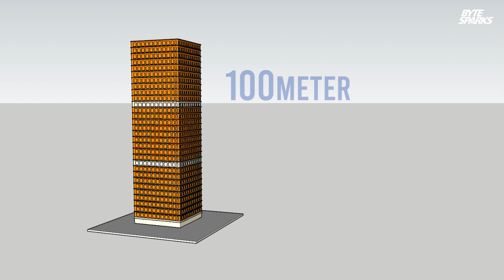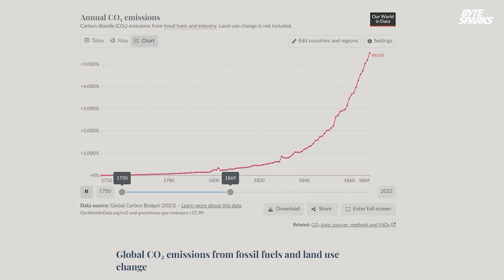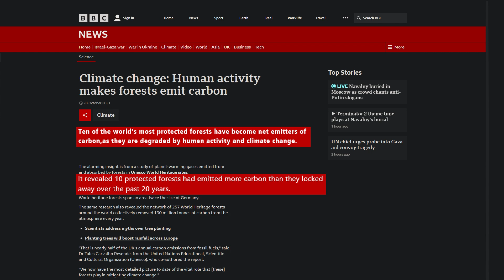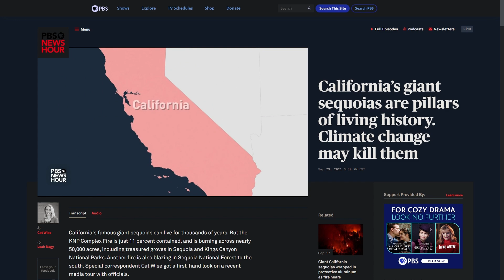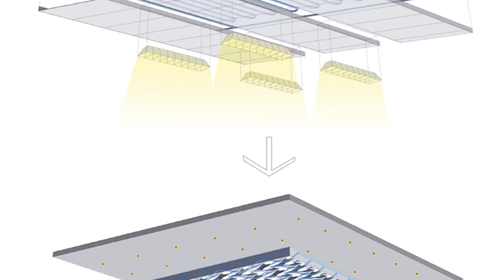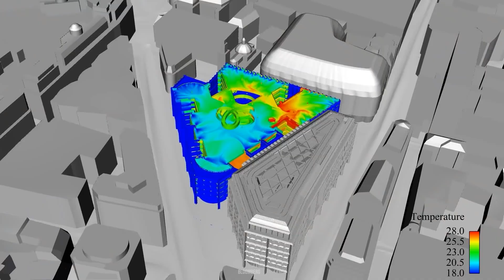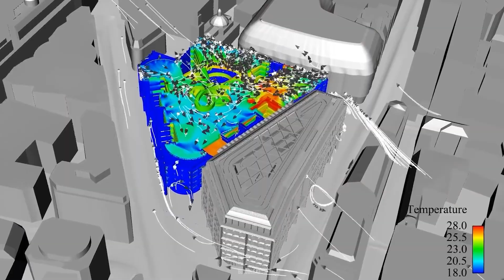Why it's not really a green building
1、Extreme climates have become frequent in the last 200 years due to the greenhouse effect caused by co2 based exhaust gases.
2、Human activities are affecting the climate and a vicious circle has begun.
3、What is a truly eco-friendly building in terms of building planning and design. Which is better, passive or active carbon reduction?